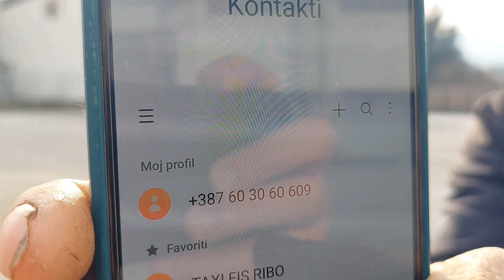Iz Preočice do Viteza dođe u invalidskim kolicima. Besim Mangić